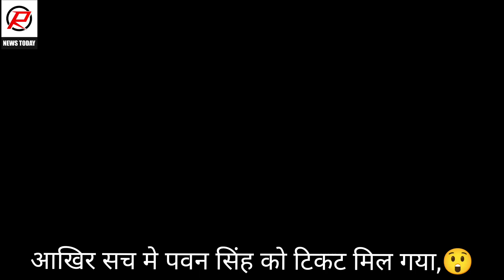pawanसिंह bangal से नही यहाँ से लडेंगे ELECTion अभी अभी नीतीश कुमार किये ऐलान😱लोग हुए चकित#breaking